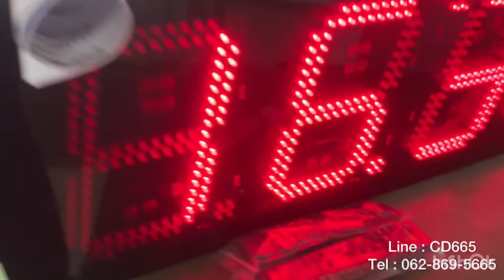650-REVIEW DIGITAL CLOCK MODEL : CK-604 นาฬิกาดิจิตอล